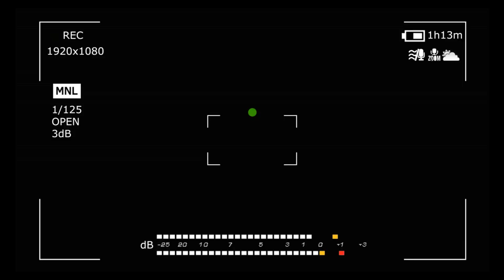CARNAVALITO 2021 - DAVIS ALEXIS (PROMO)